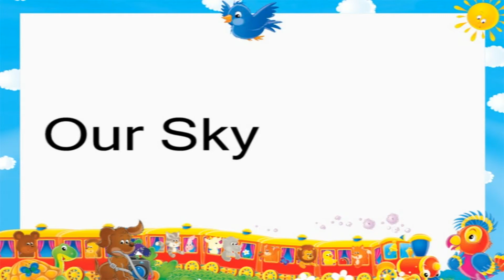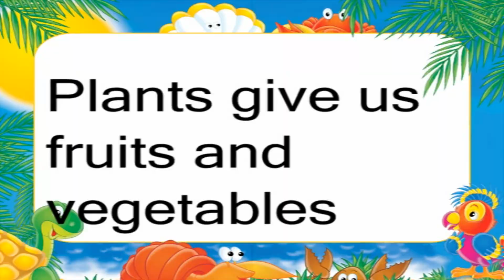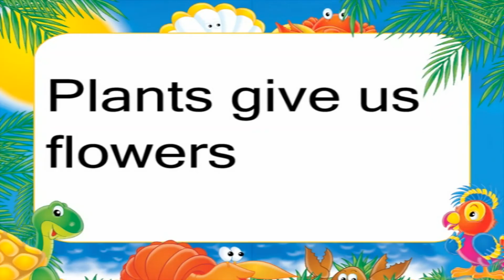Learning For Kindergarten Children - Videos For Nursery Education - Kids Learning Time